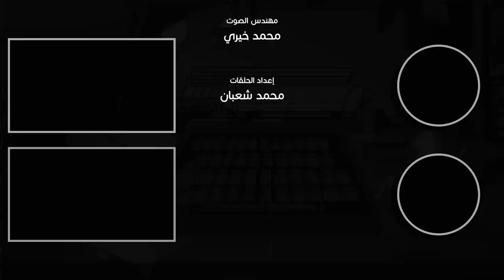مستوحاة من أحداث حقيقية مؤسفة حدثت داخل مصر وخارجها وبالتحديد دولة الحق دائماً وأبداً !